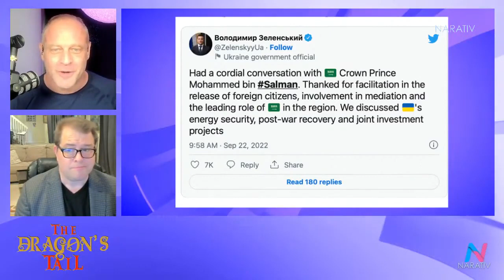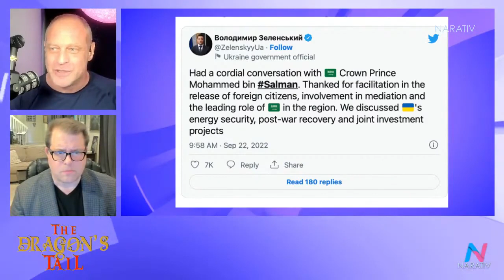Trump’s Rude Awakening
"Trump is in for a rude awakening, and we've been saying it for a few weeks. Now that the mood in DC is, they've had it."  Zev Shalev and Eric Garland discuss the Mar-a-Lago espionage case and other news.
First broadcast on: Sept 22, 2022 Follow on Twitter: Zev Shalev and Eric Garland